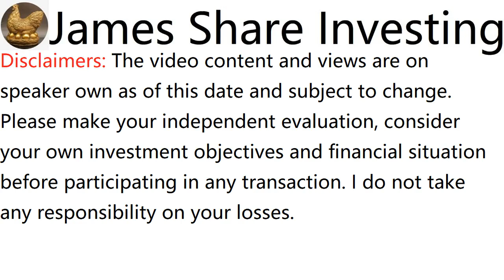浅谈AEON CO. (M) BERHAD, AEON, 6599 - James的股票投资James Share Investing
James Ng Stock Pick Performance:
Past records:

-CHINHIN (5273)(sold RM7.845 (adjusted) on 12 Aug 22, buy call RM0.57, dividends RM0.06, 2 Years 6 months 10 days total return 1287%)

-FRONTKN (0128)(sold RM4.455 (adjusted) on 5 May 23, buy call RM0.715, dividends RM0.274, 4 years 8 months 23 days total return 561.4%)

-HEXTAR (5151)(sold RM3.248 (adjusted) on 3 March 23, buy call RM0.505, dividends RM0.0912, 2 Years 10 months 25 days total return 561.2%)

-UNISEM (5005)(sold RM8.56 (adjusted) on 29 Oct 21, buy call RM2.58, dividends RM0.14, 2 Years 5 months 10 days total return 237%)

-CYL (7157)(sold RM1.03 on 3 Feb 23, buy call RM0.405, 9 months 10 days total return 154%)

Current returns:

a. KELINGTON GROUP BHD, recommended on 23 Dec 18, initial price was RM0.965, rose to RM2.7 adjusted, dividend RM0.123 + WB RM0.25, in 4 Years 4 months 29 days, total return is 218%

b. EWEIN BERHAD, recommended on 26 Dec 21, initial price was RM0.26, rose to RM0.655, dividend RM0.005, in 1 Year 4 months 26 days, total return is 154%

c. KOTRA INDUSTRIES BHD, recommended on 20 June 21, initial price was RM2.4, rose to RM5.47, dividend RM0.425, in 1 Year 11 months 2 days, total return is 146%

d. WAH SEONG CORPORATION BHD , recommended on 1 Nov 20, initial price was RM0.39, rose to RM0.92, in 2 Years 6 months 21 days, total return is 136%

e. PERAK TRANSIT BERHAD , recommended on 19 July 20, initial price was RM0.18, rose to RM0.36 adjusted, dividend 0.030897 + 0.0283 (Bonus issue of free warrants on the basis of 1 Warrant for every 4 existing ordinary shares), in 2 Years 10 months 3 days, total return is 133%

我正在使用基本面分析Fundamental Analysis，如果你不喜欢收股息，而是追求股价的上涨，那你可订阅我的STOCK PICK邮件，以便从股票市场获取良好回报； 或我的唯一官方FB页面 与我联系。

免责声明：

高波动性投资产品，你的交易存在风险。过往表现不能作为将来业绩指标。内容仅作为分享，讨论以及领域的分析，而非是一种投资建议，买或卖自负。请Like和 Share，谢谢。